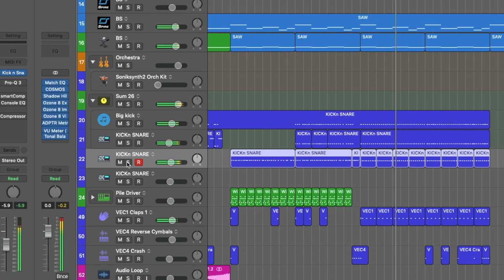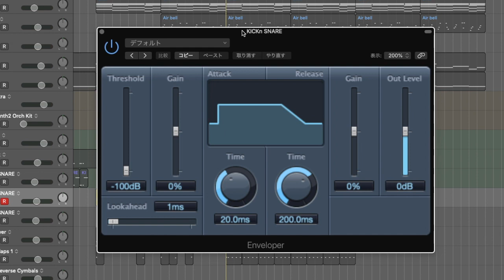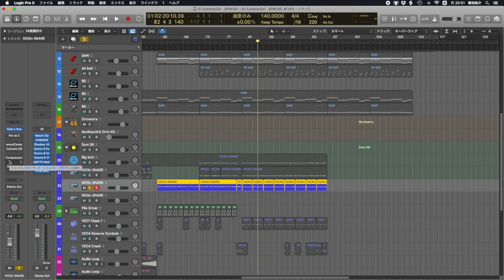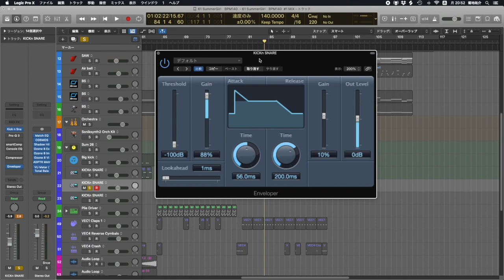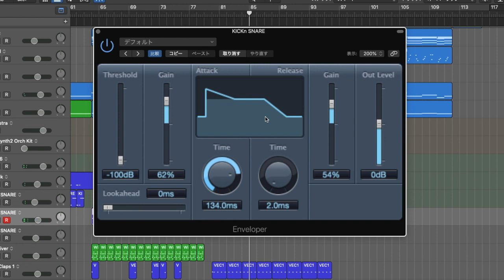コンプ不要！？超簡単に音色加工する方法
MIX作業はもちろん積極的な音色作りを簡単に自由自在に行いたい！
でもそれにはコンプレッサーが必要！でも苦手だから困る、、
そんなお悩みを解消する必殺技お伝えします！
ヒントはトランジェントシェイパー！！

SEO文章を自然にシンプルに入れこもう
ここは読ませるためではなくSEOの欄です